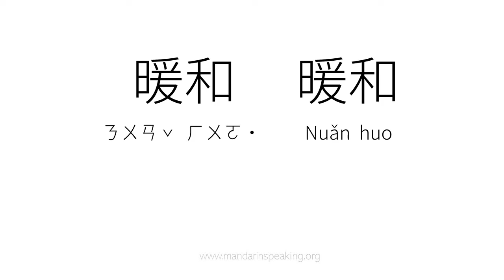How to pronounce warm, 暖和, 暖和 in mandarin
Learn to pronounce warm, 暖和, 暖和 in mandarin